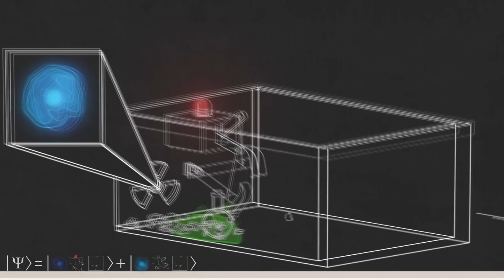The Theory That Breaks Consciousness | The CUBE of Quantum Worlds.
The idea that at some magical moment reality undergoes some kind of metaphysical split into two branches that never interact again is a misrepresentation of Everett's dissertation. It also contradicts his postulate that the wave function never collapses, since further development could, in principle, cause these branches to interfere with each other. According to Everett, there was, is, and always will be only one wave function, and only decoherence calculations, not postulates, can show when two branches can be considered non-interacting to a good approximation. (Consciousness-breaking hypothesis: CUBE of quantum worlds.)

● Bank - Tinkoff: 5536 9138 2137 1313